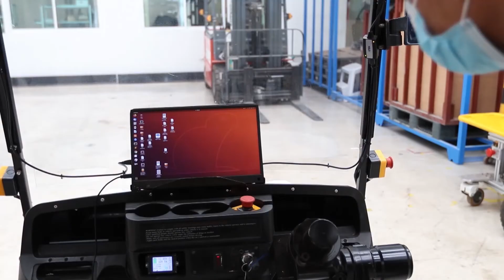Inside @ 25 minutes ตอน นวัตกรรมหุ่นยนต์สู้ภัยโควิด 19 หุ่นยนต์ DrD และ หุ่นยนต์ เจ้าแบก (2/3)